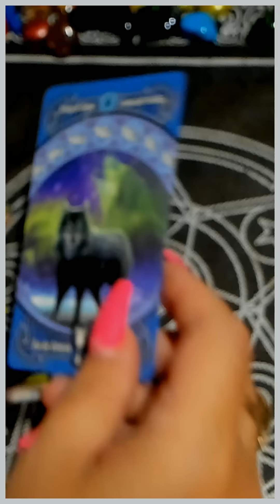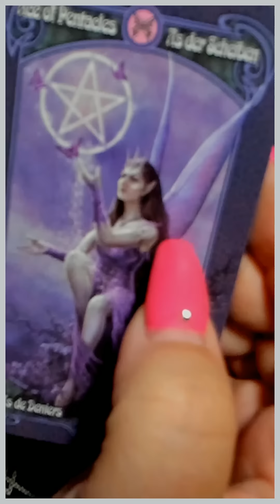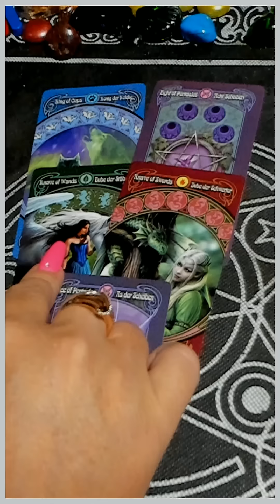КТО РАСТОПИТ ТВОЁ СЕРДЦЕ? таро сегодня/на любовь/на будущее